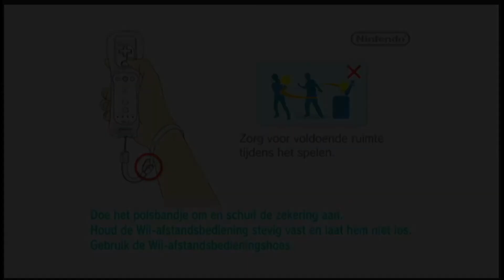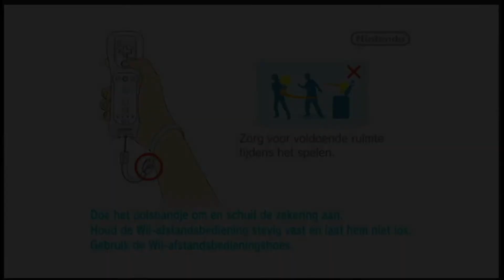glitched screen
So i was trying to do the skip (yes again) and out of nowhere the screen got chlitched. you can litterly hear every sound of the map .pausing worked but it had like 2 fps.
i already got this thing 2 times but this times the game didn't crash.
realy wierd idk how this happend i am just hoping this never happens in a run